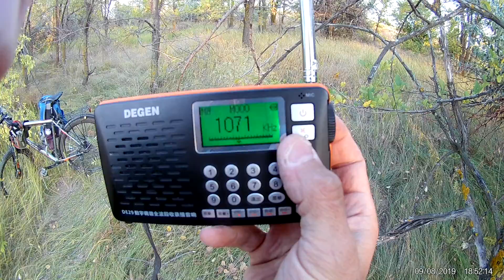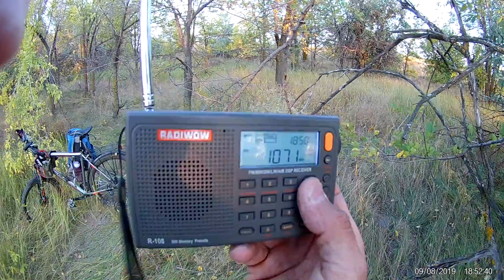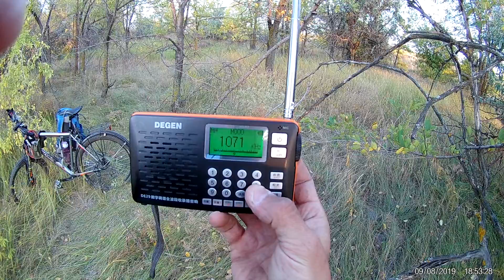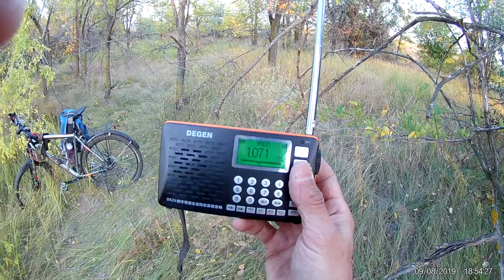1071 kHz DE29/R-108